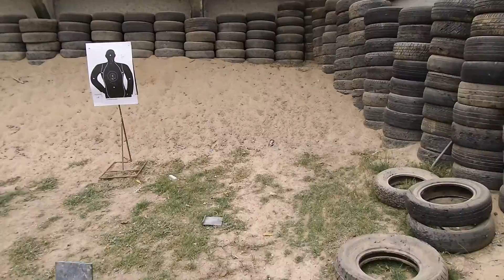Smith Optics Ballistics Test